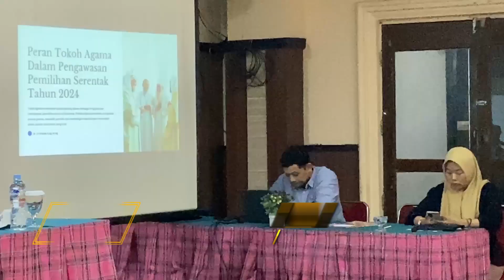Kakan Kemenag Kota Parepare Ajak Tokoh Agama Awasi Pemilu 2024